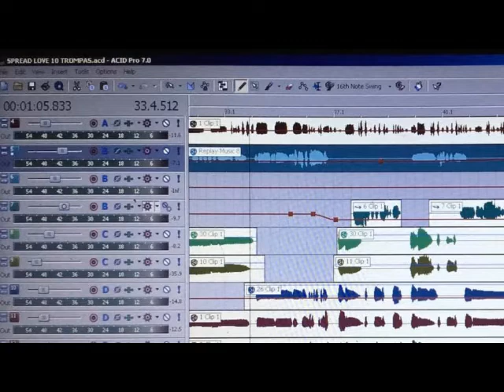Spread Love TAKE 6 (Cover) for ten french horns.